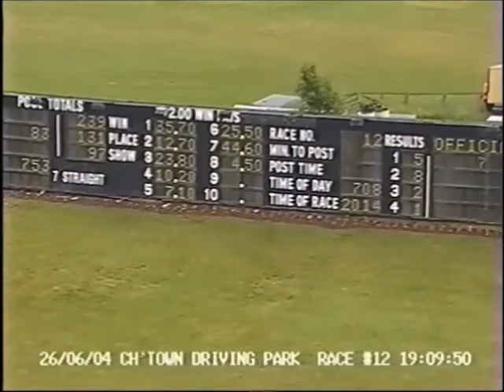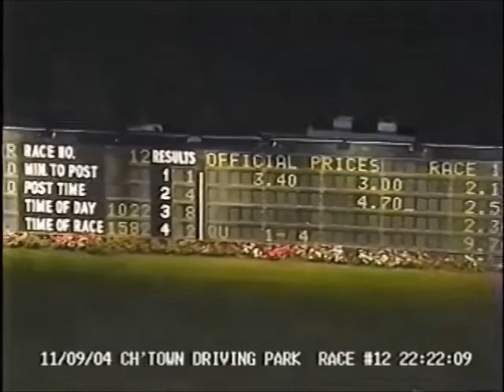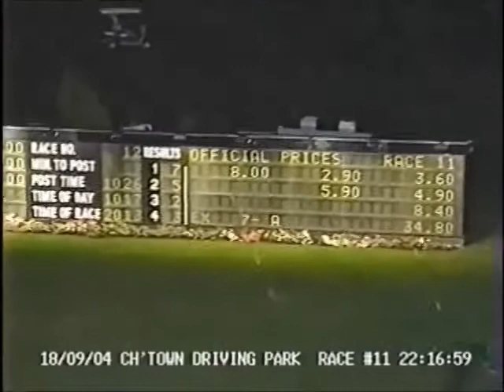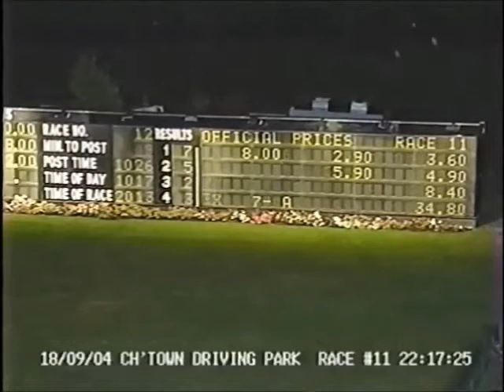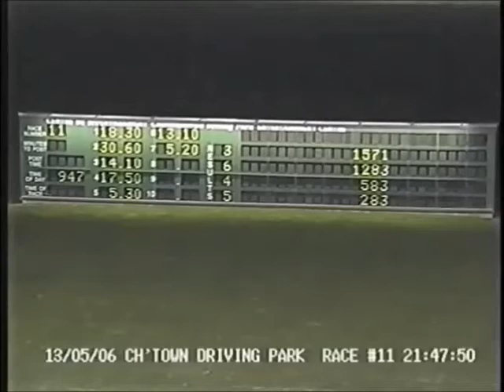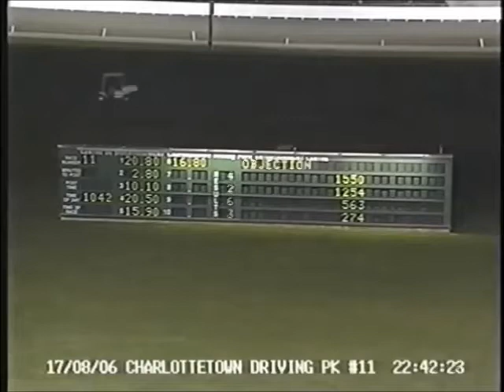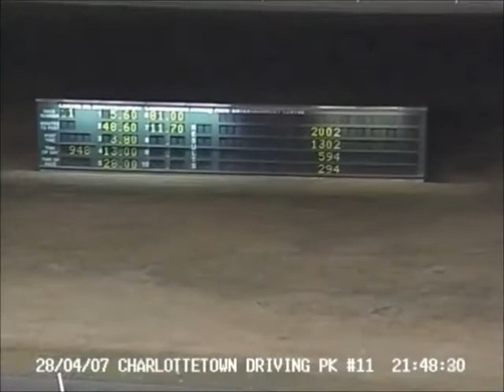Edgewater RB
Description